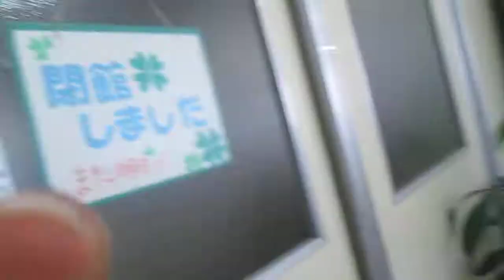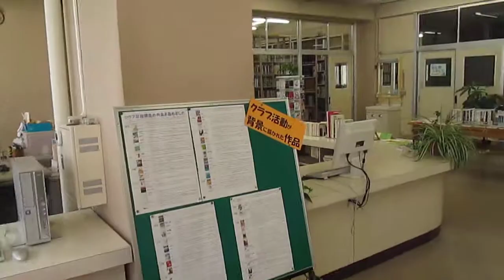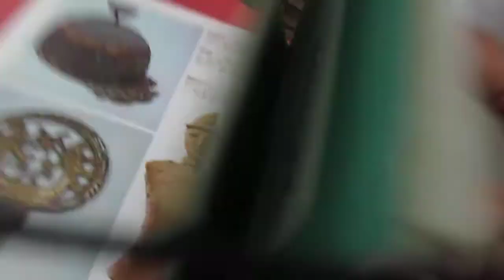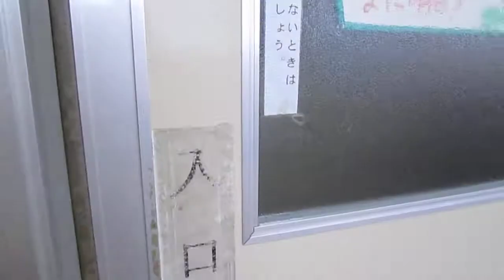Kanazawa high school Library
It was soo empty lol maybe one day ill take pics of it when there are students in the library